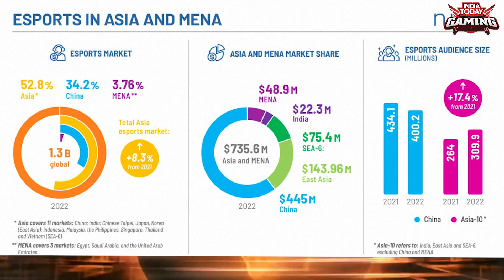No Stream No Deals | TenZ Is Back | Thug Invitational & More!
For the latest news, reviews, and updates on video games, e-sports, consoles, and more, follow us on -